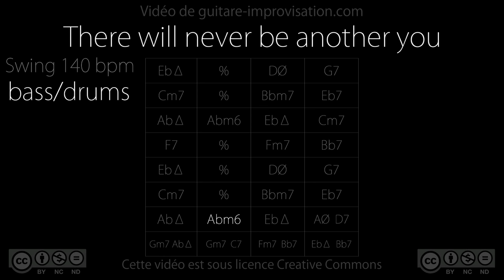There will never be another you (140 bpm) Bass/Drums : Backing Track